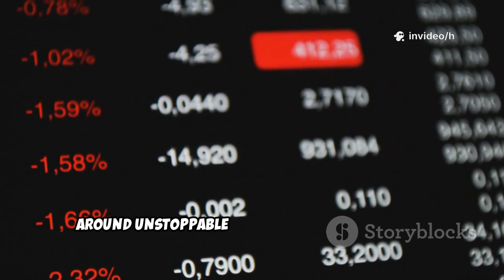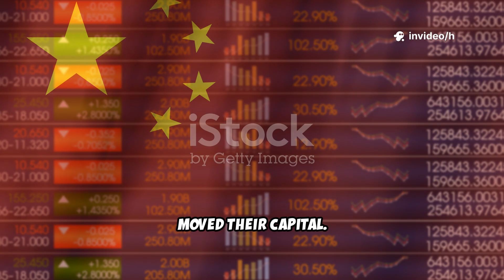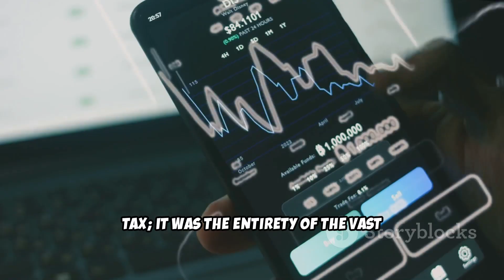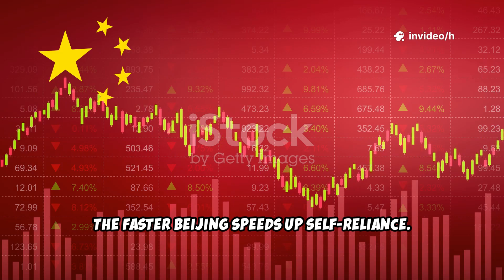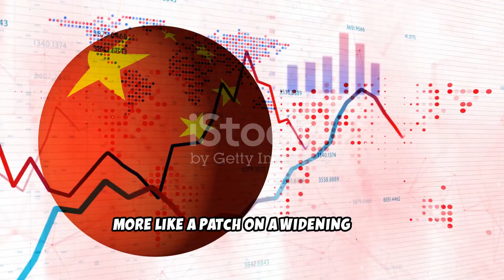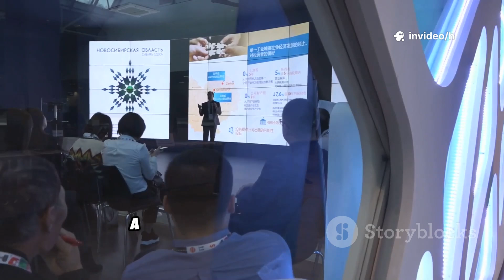China’s One Order That Shook Nvidia—and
Beijing just flipped the chip war—and Wall Street felt the shock. This 4:45 explainer follows the script word-for-word with a clear American male narrator, word-by-word subtitles, and only stock footage. We unpack China’s order halting Nvidia H20 purchases, the fallout for Nvidia, AMD, Applied Materials and other U.S. suppliers, Beijing’s push for semiconductor self-reliance, and what it means for global tech investors. Timely insights on tariffs, supply-chain risk, Huawei’s rise, and shifting trade flows—essential viewing for investors tracking semiconductors, AI, and geopolitical tech strategy.

OUTLINE:

00:00:00 Opening Impact
00:03:04 Policy Analysis
00:06:00 Economic Ripple Effects
00:06:43 Security Versus Strategy
00:07:15 Tariff Reality Check
00:07:42 Structural Dependencies
00:10:29 Automation and Innovation
00:10:58 Conclusion